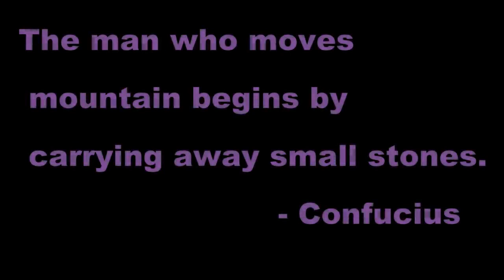कभी प्रयास करना ना छोड़ें by raj dhiman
दोस्तों आप की लाइफ में कोई भी सिचुएशन आएं पर आप अपना प्रयास करना कभी ना छोड़ें किसी की बातों में ना आएं बस जिस काम को सोचा है उस के लिए दिन रात एक कर दें और तब तक करते रहें जब तक की आप उस में सफल ना हो जाएँ
ＬＩＫＥ | ＣＯＭＭＥＮＴ | ＳＨＡＲＥ | ＳＵＢＳＣＲＩＢＥ अगर आप को यह विडियो पसंद आया तो कृपया लाइक करें और अगर आप कुछ कहना या पूछना चाहते है तो कृपया नीचे दिए गए कमेंट बॉक्स में लिखें ! हिन्दी युटूब चैनल है जो आपको इन्टरनेट, कम्प्यूटर, मोबाईल और नयी टेकनालाजी के बारे में हिन्दी में जानकारी देता है।